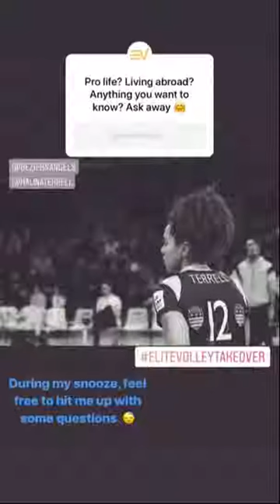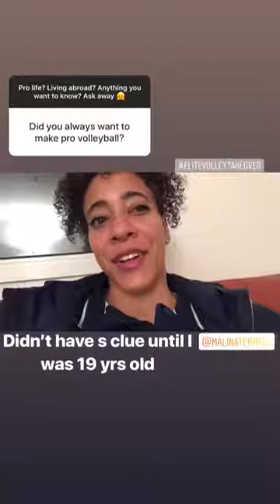Malina TERRELL (Pro EliteVolleyFAM) | Instagram